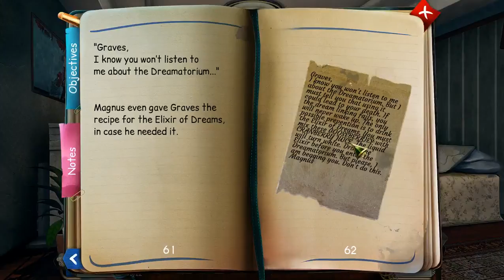The Dreamatorium of Dr. Magnus 2 (ЧАСТЬ 2)